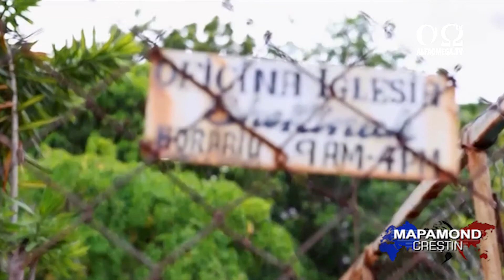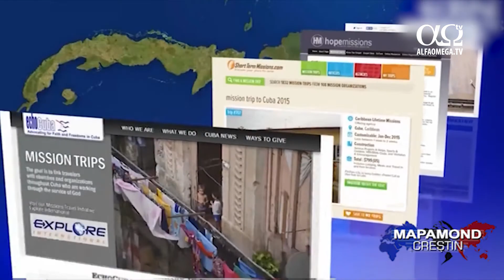Extinderea bisericii din Cuba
Reporterul CBN, Heather Sells a mers în Cuba și a făcut un reportaj despre Biserica care se extinde. Acestea sunt vremuri palpitante pentru Biserica din Cuba.
Biserica se extinde și bisericile dau dovadă de o unitate deosebită. În cadrul acestei campanii de evanghelizare care tocmai s-a încheiat, s-au întrunit peste 300 de biserici din peste 30 de denominații, luând legătura cu peste 55.000 de oameni. În anul 2015 am mers în Cuba și am găsit o Biserică plină de viață care folosește mijloace simple pentru a împărtăși mesajul lui Hristos.
În ultimii ani, bisericile din Cuba au cunoscut o creștere incredibilă în ciuda sărăciei și al unui regim opresiv. Pastorul Nestor locuiește cu soția sa într-un apartament de două camere. Membrii bisericii sale se întâlnesc într-o încăpere de mărime medie, unde nu încap toți.
Nestor: Am crescut în credință și datorită limitărilor și dificultăților.
În ciuda restricționării construcțiilor noi, în rândul baptiștilor din Cuba și membrilor Assemblies of God s-au răspândit bisericile în case. În ciuda resurselor limitate, oamenii tânjesc după Evanghelie pe întreaga insulă. Duminica dimineața bisericile sunt pline.
Ermina: Oamenii nu pun accent pe comoditate. Sunt obosiți, pentru că lucrează toată ziua, însă se așează pe scaune improvizate sau stau în picioare pe toată durata serviciului, nu îi deranjează.
În perioada președinției lui Raul Castro, restricțiile cu privire la biserici s-au atenuat. Se pot organiza evenimente publice cu mai mare ușurință, și se poate evangheliza. Emigrantul și filantropul cubanez Teo Babun spune că moartea lui Fidel Castro poate crea mai multe oportunități. Dictatorul a distrus libertatea religioasă. Castro a exilat credincioșii și a interzis manifestarea publică a credinței. Fratele său, Raul, este pragmatic și este mai permisiv față de Biserică.
Teo Babun: Nădăjduim că guvernul cubanez se va putea îndrepta, în mod progresiv, spre libertate religioasă.
Unii se tem că Raul Castro ar putea limita libertatea religioasă ca nimeni să nu profite de moartea fratelui său. Unii se tem că în timpul administrației Trump călătoriile în Cuba vor fi restricționate din nou. Acest fapt ar putea încetini procesul de extindere a parteneriatelor între bisericile din SUA și Cuba. Expertul baptist în domeniul misiunii Jason Carlisle spune că îmbunătățirea relațiilor  între SUA și Cuba a încurajat misionariatul.
Jason Carlisle: Orice lider entuziasmat care încearcă să se implice la nivel mondial, care vrea să trimită misionari din biserica sa într-o țară cu creștini, se gândește la Cuba.
Deocamdată pastorii cubanezi și liderii de misiuni din SUA sunt precauți, dar optimiști. Biserica cubaneză a dovedit deja că poate supraviețui, dar și mai mult, poate prospera în condiții dificile. Conform unui nou raport emis de Associated Press, Assemblies of God este biserica care se răspândește cel mai repede. În vreo 25 de ani, Assemblies of God a crescut de la 10.000 de membri la în jur de 120.000 de membri în prezent. Mai sunt 100.000 de baptiști și 40.000 metodiști în țara în care cândva credința a fost în afara legii.
Cuba este încă o țară săracă. Cum reușește Biserica să se răspândească într-o țară săracă?
Ei folosesc un model foarte simplu care este un exemplu pentru noi toți. Ei îi încurajează pe oameni să își spună mărturia. Când cineva devine credincios, este încurajat să își împărtășească mărturia cu vecinii, colegii, să-și spună experiența personală și care e importanța lui Isus în viața sa. Ei folosesc metode de bază pe care le putem găsi în Noul Testament. Biserica înflorește, bisericile în case se răspândesc în Cuba, din cauza restricțiilor venite din partea guvernului, care inițial au fost considerate negative iar acum s-au transformat în ceva pozitiv. Bisericile în case se multiplică cu repeziciune pe insulă.
Președintele Consiliului Bisericilor în Cuba recent a declarat agenției Associated Press că în Cuba există libertate religioasă. Crezi că este o afirmație corectă?
Este interesant că au făcut această afirmație, deși nu știu de ce au făcut-o. Cred că adevărul este la mijloc. Credincioșii din Cuba nu spun că nu sunt persecutați deloc. Se confruntă cu multe restricții. Sunt restricții cu privire la construirea bisericilor, cu privire la evenimentele organizate în public. Trebuie să aibă grijă la comportamentul lor. Însă majoritatea dintre ei ar spune că termenul „persecutare” este exagerat.
Cât de semnificativă este ultima campanie de evanghelizare care a avut loc recent?
Mulți sunt entuziasmați că bisericile s-au întrunit și pentru că 55.000 de oameni vor apariția unei cărți cu mărturiile cubanezilor. Campania a avut multe efecte pozitive.
Stire difuzata in emisiunea Mapamond crestin 665 - 16 aprilie 2017. Ultimele stiri crestine